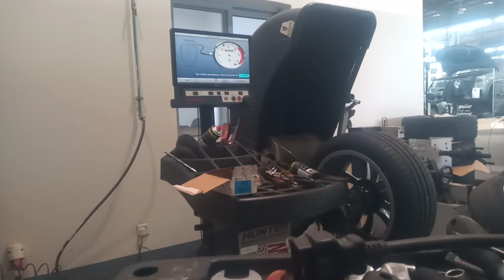BMW Mynm Replacing tires / Wheel Balancing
change tire must proper fix machine,
 knowlegde to do the job. that can prevent damage the rim and tire
wheel balancing must proper use, machine can reading actual measure of the wheel, if they have flatspot vibration in rims and tire.